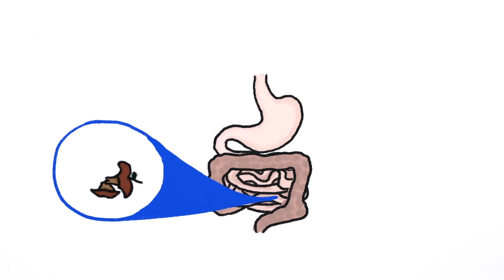Les foetus font-ils caca ?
Dessin et animation de Ever Salazar

Créé par Henry Reich, with Alex Reich, Peter Reich, Rose Eveleth, Emily Elert, and John Guittar